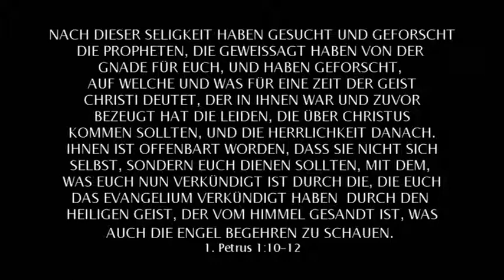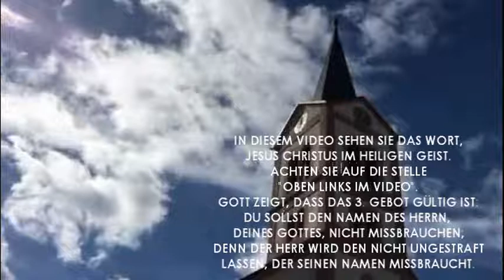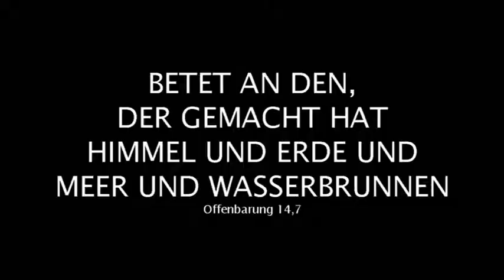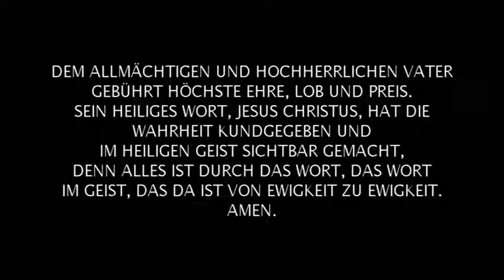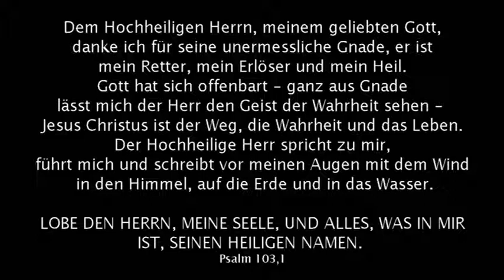Offenbarung Gottes - reale Jesus Christus im Heiligen Geist Video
Offenbarung Gottes im Heilligen Geist reale Filme - Jesus Christus ist lebendig - der lebendige Geist Gottes ist wahr und ewig. Hier sehen Sie das Wort Gottes, Jesu Christi im Heiligen Geist Videos. Das Gewand des Herrn ist der Heilige Geist und der Geist Gottes ist. das Licht der Seele und so hat unser HERR, der Allmächtige Gott gesprochen:
So soll euer Licht leuchten vor den Menschen, damit sie eure guten Werke sehen und euren Vater, der in den Himmeln ist, verherrlichen.Meint nicht, dass ich gekommen sei, das Gesetz oder die Propheten aufzulösen; ich bin nicht gekommen aufzulösen, sondern zu erfüllen. Denn wahrlich, ich sage euch: Bis der Himmel und die Erde vergehen, soll auch nicht ein Jota oder ein Strichlein von dem Gesetz vergehen, bis alles geschehen ist. Matthäus 5,16-18